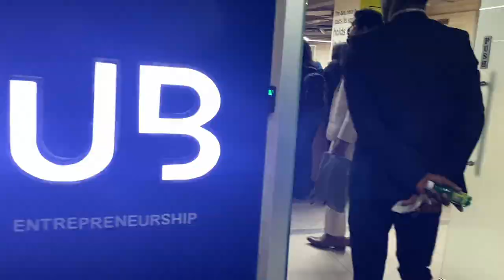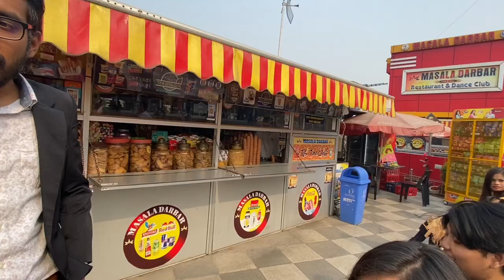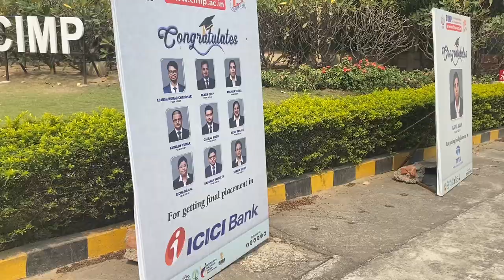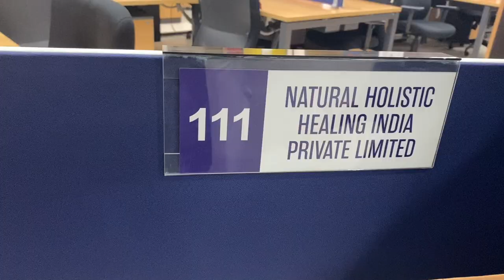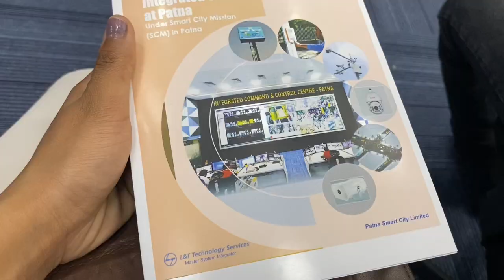Class field visit to CIMP|| B-HUB|| Patna Smart city project|| Nalanda University ||Bhutanese